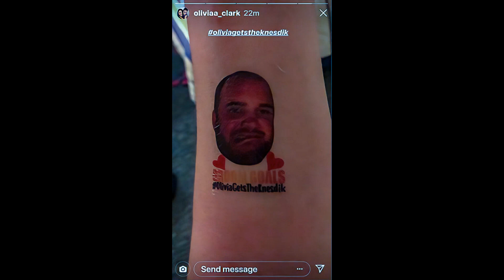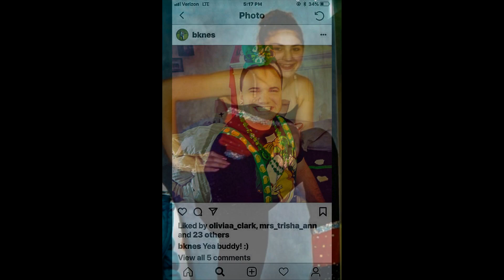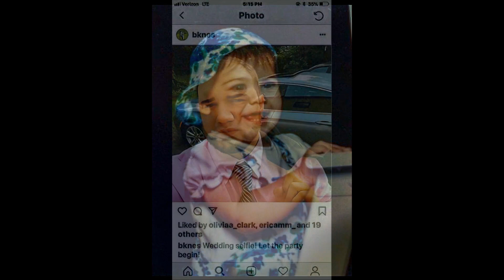Olivia And Brandon